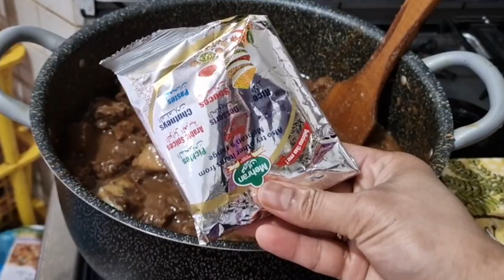বিরিয়ানির জন্য পারফেক্ট মাংস রান্নার রেসিপি | Beef Recipe